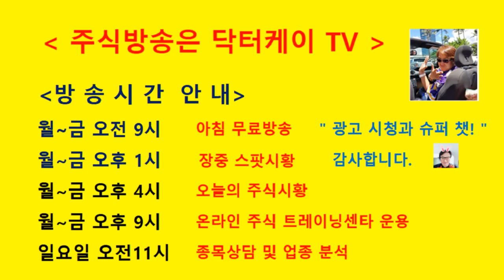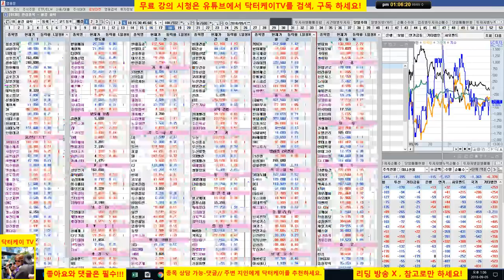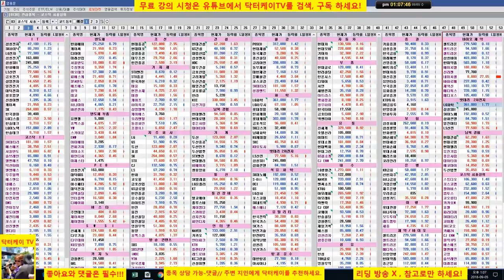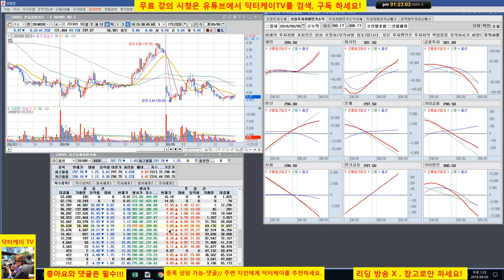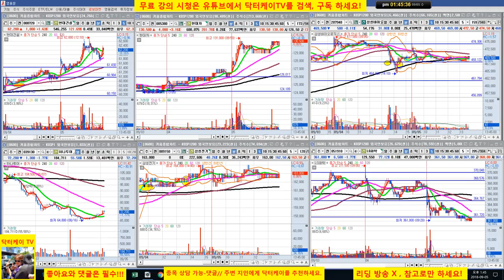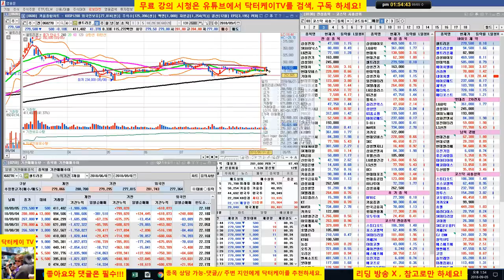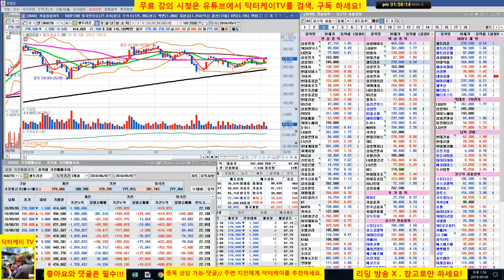= 닥터케이 TV =장중 스팟시황/180905/현대차,현대건설 매수 적중,셀트리온 매수 시그널 제시/주식으로 1억만들기/주식 시황 예측 및 업종분석 퍼팩트